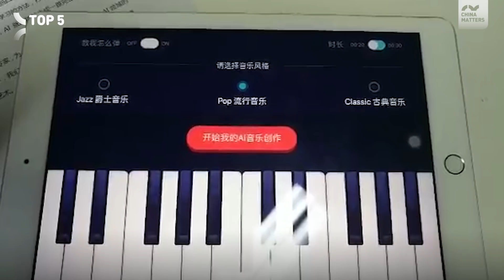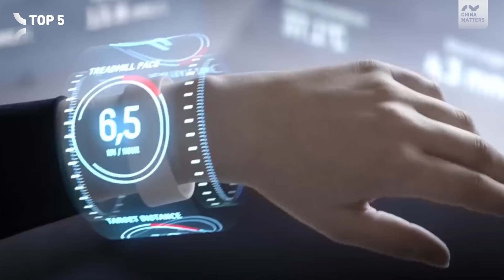Top 5 Biggest Chinese AI Companies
Today, we are looking a the largest artificial intelligence companies in China. You might not know, but China is on the cutting edge of Artificial Intelligence and we wanted to look at some of the leading companies. So, let’s just jump right in with number 5.